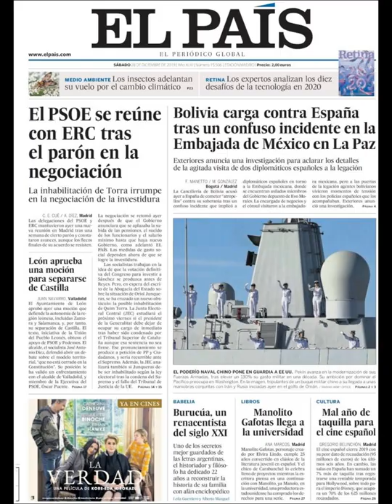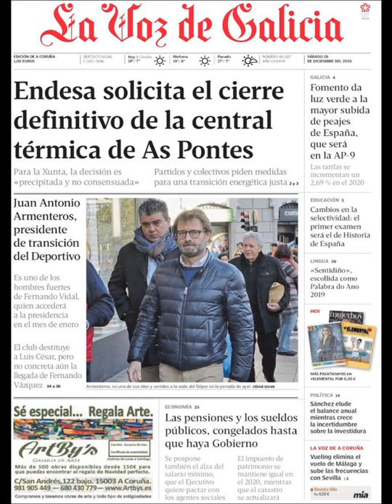Noticias Sábado 28 Diciembre 2019 Titulares Portadas Diarios Periódicos España Spain